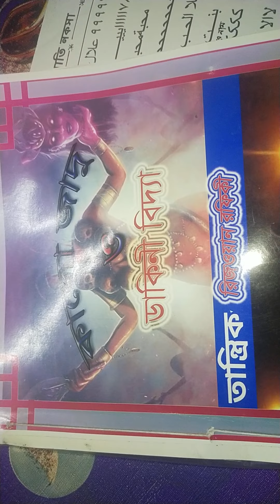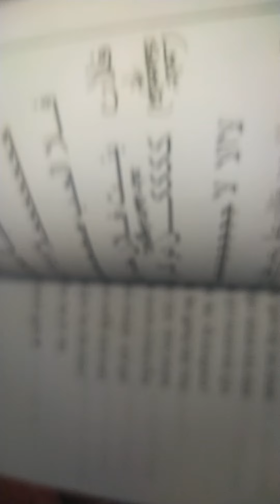আল্লাহর কসম!যার দিকে তাকাবেন,সেই আপনার প্রেমে দেওয়ানা হয়ে যাবে।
এই নকসা কখনো মিস যাবে না।পরীক্ষা করে দেখুন।